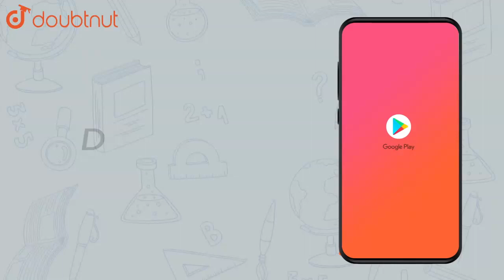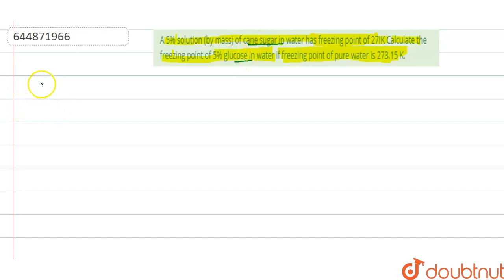A 5% solution (by mass) of cane sugar in water has freezing point of | Class 12 Chemistry | Doubtnut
A 5% solution (by mass) of cane sugar in water has freezing point of 27IK Calculate the freezing point of 5% glucose in water if freezing point of pure water is 273.15 K.

Online Class में Admission लेने के लिए यहाँ click करें :
👉Class 12 | CBSE Boards | English Medium :

👉 Have Any Query? Ask Us.